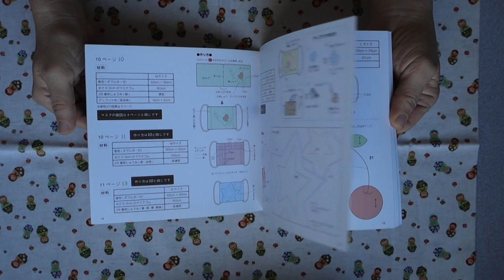Bluejay Craft Books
Bluejaycraftbooks Reviews